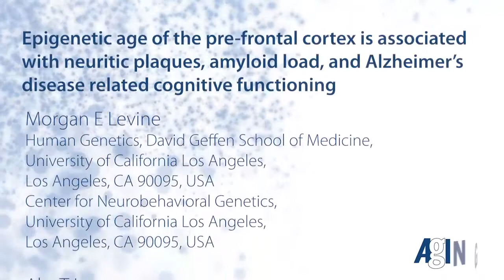Aging-US | Epigenetic Age of the Pre-frontal Cortex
Aging-US published "Epigenetic age of the pre-frontal cortex is associated with neuritic plaques, amyloid load, and Alzheimer’s disease related cognitive functioning" in 2015, which reported that there is an urgent need to develop molecular biomarkers of brain age in order to advance our understanding of age related neurodegeneration.

Here the authors use n=700 dorsolateral prefrontal cortex samples from Caucasian subjects of the Religious Order Study and the Rush Memory and Aging Project to examine the association between epigenetic age and Alzheimer’s disease related cognitive decline, and AD related neuropathological markers.

The neuropathological markers may mediate the association between epigenetic age and cognitive decline. Genetic complex trait analysis revealed that epigenetic age acceleration is heritable and has significant genetic correlations with diffuse plaques and possibly working memory. Overall, these results suggest that the epigenetic clock may lend itself as a molecular biomarker of brain age.

Dr. Steve Horvath said, "Cognitive aging is on a continuum from normality, to mild cognitive impairment (MCI), to dementia."

After the age of 65 the risk of developing a neurodegenerative form of dementia, such as Alzheimer’s Disease, has been shown to double every five years, and by age 85, the prevalence of dementia is estimated to be as high as 31%.

Epigenetic alterations, such as DNA methylation, have been linked to both AD pathology and cognitive aging in the absence of AD dementia.

Given that aging is associated with a normal loss in cognitive ability as well as the rapidly increasing susceptibility to AD, an aging biomarker based on DNAm could account for between-person differences in either the rate of cognitive aging among non-demented individuals or the rate of disease progression among those with AD.

As a result, the goals of their study were to:

1) Examine the association between DNAm age and AD neuropathology,
2) Test whether DNAm age relates to AD dementia status and measures of cognitive functioning,
3) Determine if differences in DNAm age reflect cognitive decline in persons with or with AD-dementia,
4) Examine whether neuropathology underlies the association between higher DNAm age and worse cognitive functioning.
They hypothesize that participants who have higher levels of neuropathology, lower cognitive functioning, and/or who are diagnosed with AD will have higher DNAm age in PFC samples at death—signifying that their brains are biologically older.

They also hypothesize that neuropathology will mediate the association between DNAm age and cognition.

The Horvath Research Team concluded in their Aging-US Research Output, "There are limitations to this study. First, DNAm age was only measured postmortem, which prevented us from determining if it was predictive of AD status or cognitive decline. Furthermore, DNAm age changes with time, yet in our sample it was only measured at a single time-point. For that reason we were unable to examine if larger changes in DLPFC DNAm age were associated with steeper cognitive decline or AD. Nevertheless, our study was strengthened by the inclusion of neuropathological variables, longitudinal measurements of multiple cognitive functioning domains, measurement of DNAm age in DLPFC rather than whole blood, and availability of postmortem data for neuropathologic indices. Overall, our study shows that epigenetic aging in DLPFC is associated with the severity of cognitive decline as well as neuropathological hallmarks of AD. These results strongly suggests that the epigenetic clock lend itself as a molecular biomarker of brain age."

About Aging-US